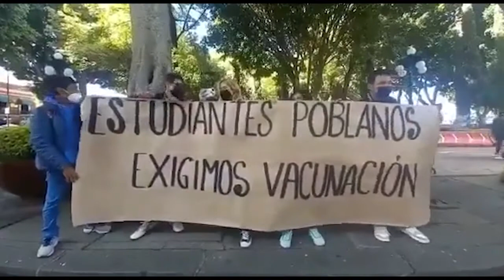Estudiantes poblanos se manifiestan; exigen vacunas covid para menores de edad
Alumnos de secundaria y preparatoria consideran que estudiar durante la pandemia de coronavirus es un riesgo constante para niños y maestros.